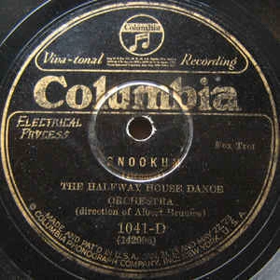The Halfway House Dance Orchestra "Snookum" (New Orleans, Apr 13, 1926) Columbia 1041-D.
The Halfway House Dance Orchestra: Albert Brunies (cnt), Charlie Cordella (c1t), Glynn Lea "Red" Long (pno), Angelo Palmisano (bjo), Chink Martin (bbs), Emmett Rogers (dms).

The Halfway House Orchestra was named after a dancehall called the Halfway House that was halfway between New Orleans and Lake Pontchartrain.